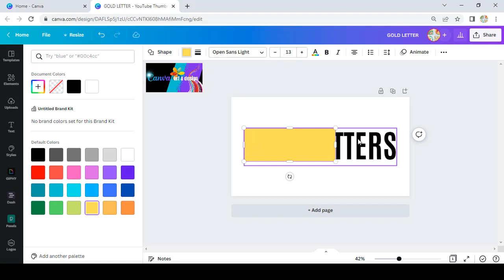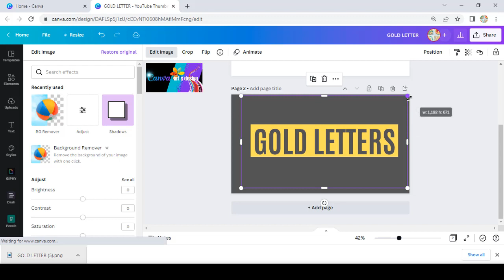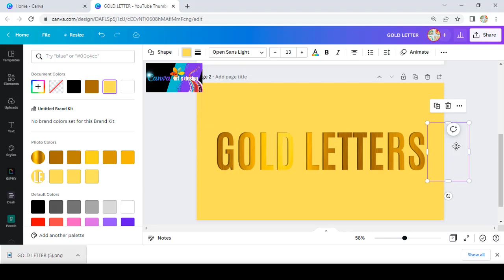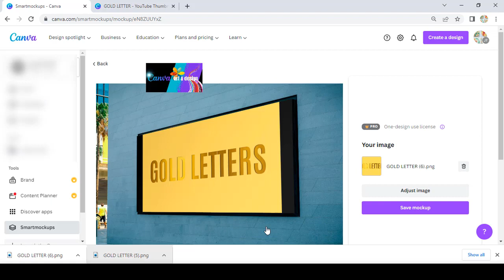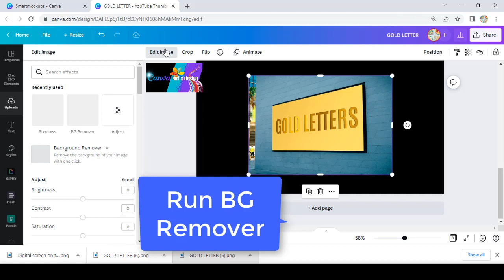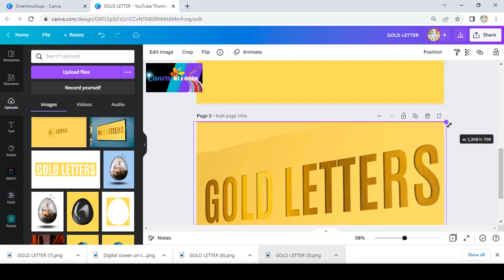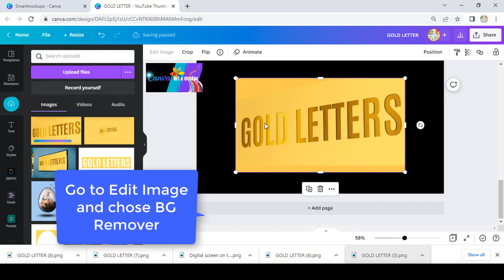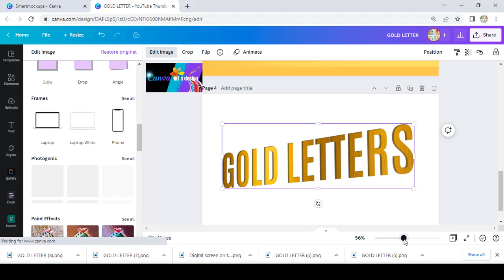How to create 3D looked Gold Letters or Gold Lattering With Perspective In Canva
Hi everyone
Back again with gold text effect
Today we wlll share you how to make 3d looked gold letter or gold text with perspective in Canva.

This is realy a next level of Canva text effect.

gold letters - how to create silver and gold letters in canva.
learn letters with max the glow train – toys (letters and toys). how to gild carved letters.

a coffin with gold letters might bring diego a good payday.
13:12 - sample a brush color from the gold letters.
titanium gold polished stainless steel letters. gold coloured stainless steel letters.
brushed gold stainless steel letters  times roman font.